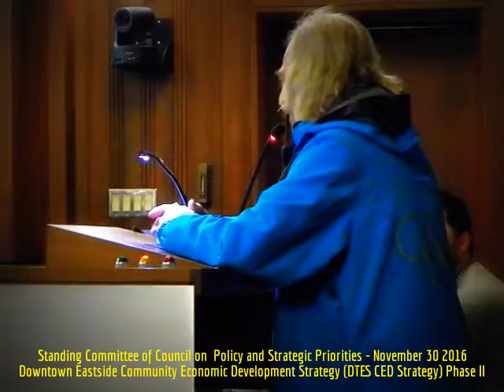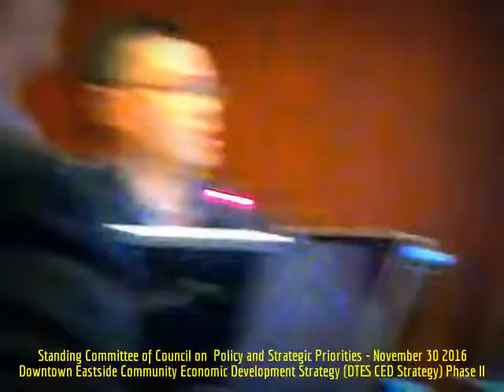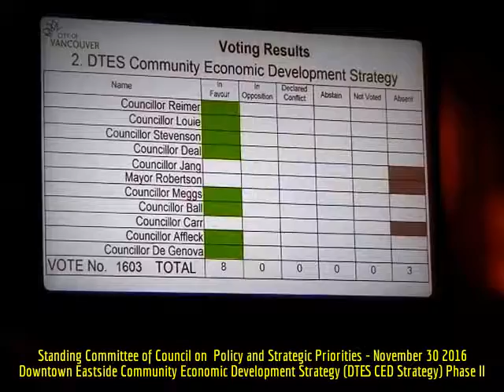HiMY SYeD -- CEDSAC, Standing Committee Policy & Strategic Priorities, Vancouver City Hall, 11/30/16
HiMY SYeD -- CEDSAC, Q&A and Vote, Standing Committee of Vancouver City Council on Policy and Strategic Priorities, Downtown Eastside Community Economic Development Strategy (DTES CED Strategy) Phase II, Vancouver City Hall, Wednesday November 30 2016